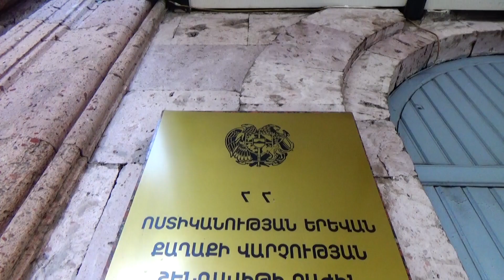Բացհայտ հափշտակել էր հեռախոսն ու գողոնի դիմաց փող պահանջել